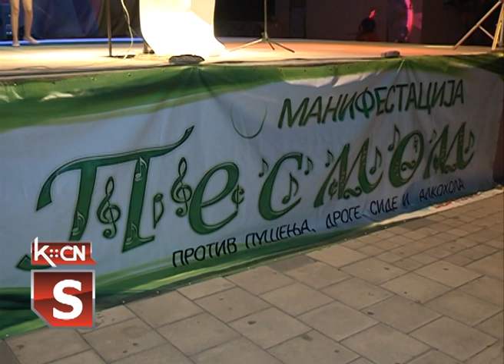Pesmom protiv poroka na kulturnom letu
Na letnjoj sceni Kulutrno obrazovnog centra sinoć je održana manifestacija „Pesmom protiv pušenja, droge, side i alkohola“. Već 10 godina ona je deo Šidskog kulutrno leta.